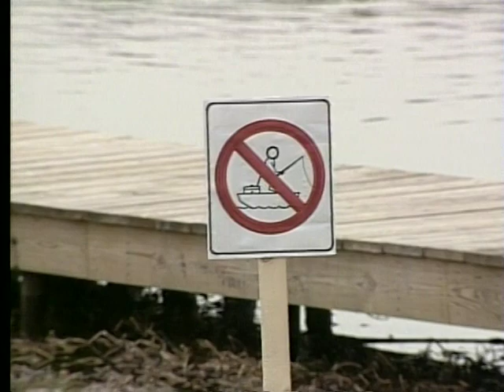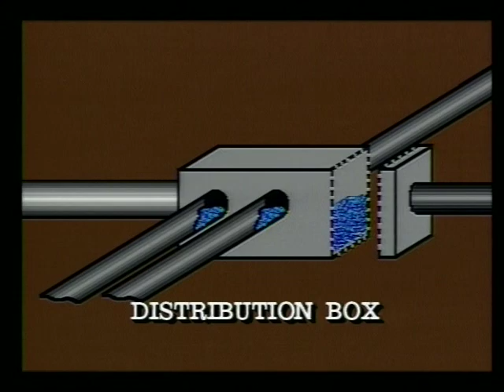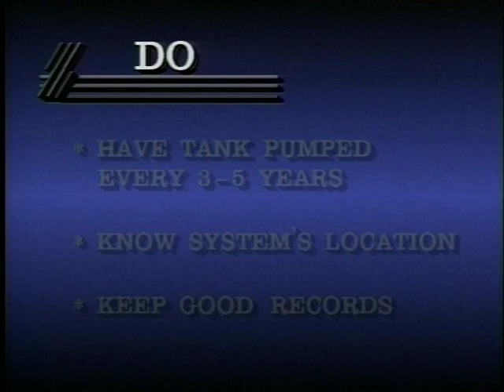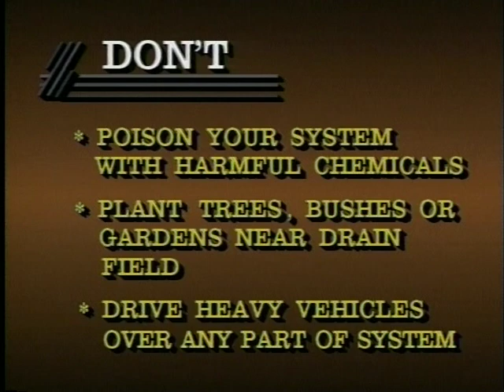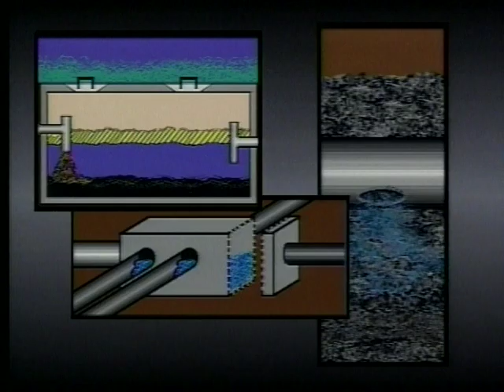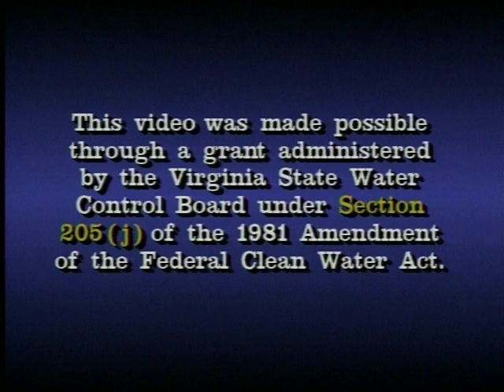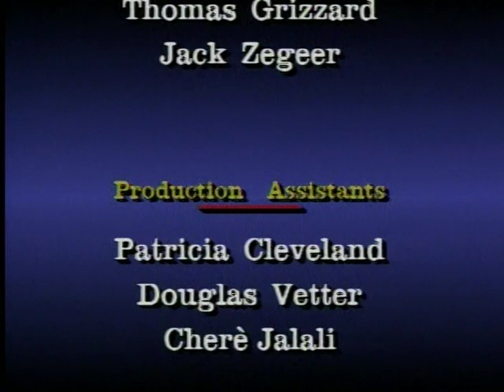Your Septic System: A Guide for Homeowners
Your Septic System: A Guide for Homeowners - Northern Virginia Planning District Commission 1990 - Product WWDVPE99 - Uses husband-wife story as method of explaining how to operate and maintain a septic system; good do's and don't section.